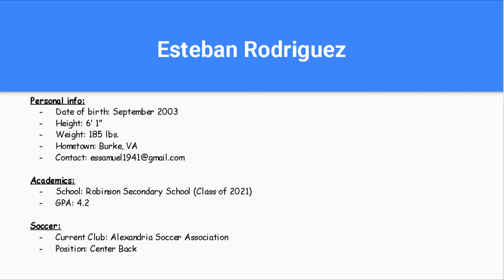Esteban's Highlight Film #2 2019-2020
Listen ad-free with YouTube Premium
Song: Brazil
Artists: Jetfire & Happy Enemies
Licensed to YouTube by: UMG (on behalf of CM/Republic); LatinAutor - Warner Chappell, Global Music Rights LLC, BMI - Broadcast Music Inc., SOLAR Music Rights Management, Kobalt Music Publishing, LatinAutor, UMPI, Warner Chappell, UNIAO BRASILEIRA DE EDITORAS DE MUSICA - UBEM, LatinAutor - SonyATV, PEDL, AMRA, CMRRA, LatinAutorPerf, Sony ATV Publishing, and 15 Music Rights Societies